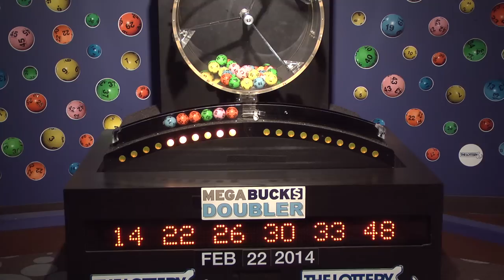Megabucks Doubler Game Drawing: Saturday, February 22, 2014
The official winning numbers in the Mass. State Lottery's Megabucks Doubler Game drawing for Saturday, February 22, 2014 are: 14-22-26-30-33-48.